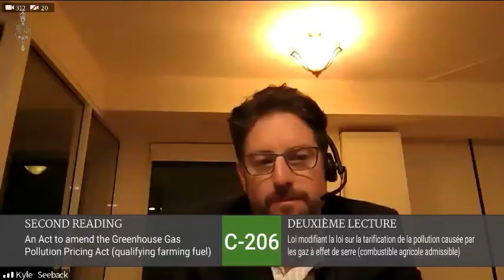Liberals vote against Bill to exempt farmers from the carbon tax - MP Kyle Seeback, Dufferin-Caledon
Liberals vote against Bill to exempt farmers from the carbon tax on fuels used in farming. Liberals don't support farmers.

If you like his statement, don’t forget to hit the “like” button.

Meet Kyle

Kyle Seeback has lived in Dufferin-Caledon for the last ten years. He proudly raises his two children in this community and is eager to be a representative in Ottawa for all of the residents of Dufferin-Caledon. From 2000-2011, Kyle was a civil litigation lawyer. He is the principal of Seeback Mediation, a GTA-based mediation firm. In 2011, he was elected to the House of Commons as a Conservative Member of Parliament.
In his professional and political career, he has been an outspoken voice for freedom of speech and strong democratic institutions. While a Member of Parliament, he worked to help pass the Reform Act, a critical piece of legislation that enhances the independence of Members of Parliament.
As MP for Dufferin-Caledon, he continues to work to increase the independence of Members of Parliament to ensure they can fully represent their constituents.

“I represent you. As a Member of Parliament in Ottawa, I make sure to vote the way my constituents wanted me to vote." - Kyle Seeback